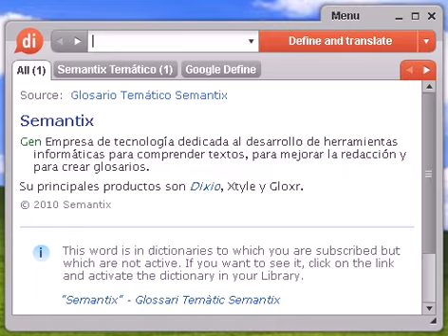Definición de taimado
Source:  Tesauro Español (OpenThesaurus) taimado 1 agachado, astuto, ladino, artero 2 gatuno, astuto, zorro, sagaz 3 lagarto, pícaro, zorro, artero, astuto, cuco, hipócrita, pillo 4 malicioso, astuto, bellaco, desconfiado, ladino, receloso, solapado, zorro, sagaz, malvado, pillo, pícaro, bribón, hábil, pérfido, tramposo, perverso, vil, ruin, malo, canalla, depravado, maligno, rufián, bajo 5 redomado, cauteloso, astuto 6 zamacuco, ladino, mojigato, zorro, astuto, cuco © OpenOffice.org

taimado, diccionario, define, definir, significado, español, castellano, Dixio, taimada, taimadas, taimados